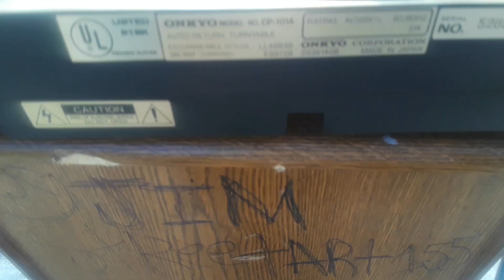JLC FILMS DJ JIMSTREETART NEWDAY NEWART WASH